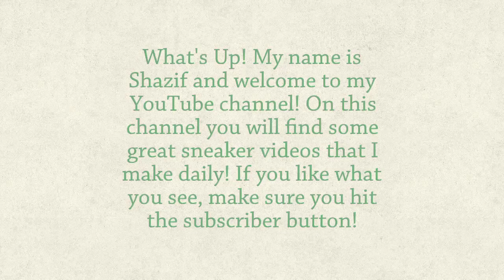Hitman Walkthrough Part 4 - Marrakesh - A Gilded Tour 2016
Hitman Walkthrough and Let's Play high definition at 60 fps. This Hitman walkthrough will be completed showcasing every level, mission, boss, and story ending.